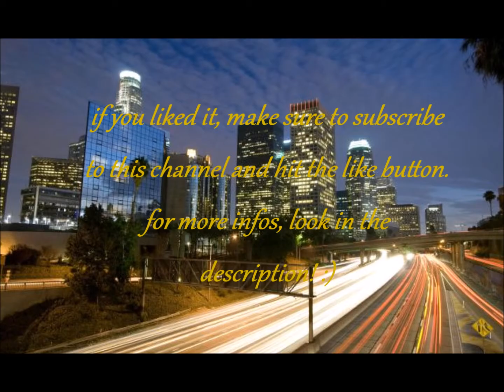Alectric - Los Angeles